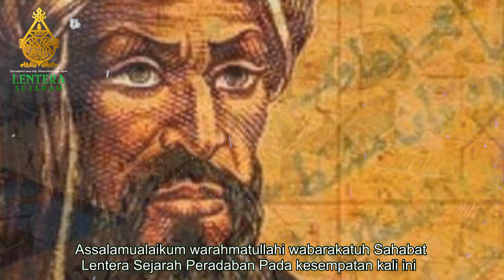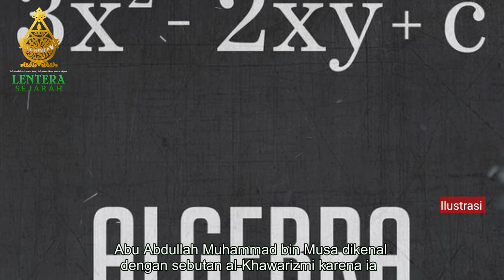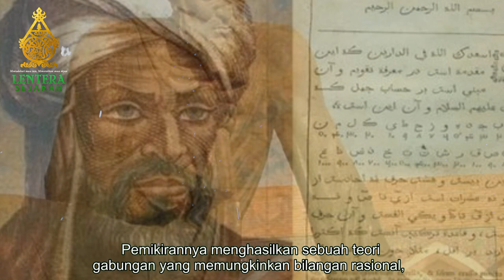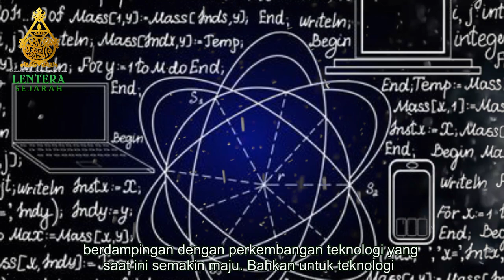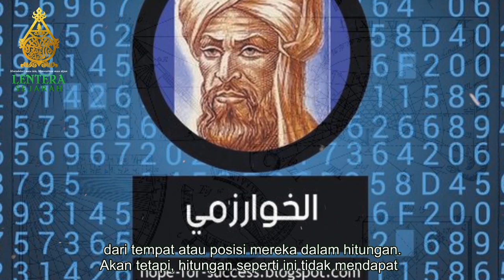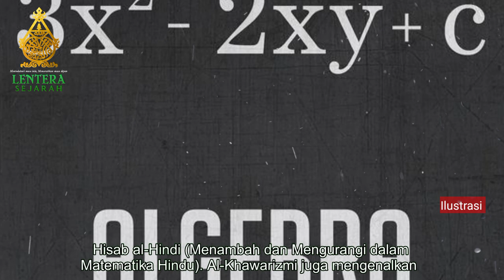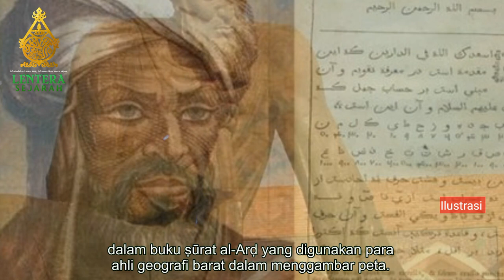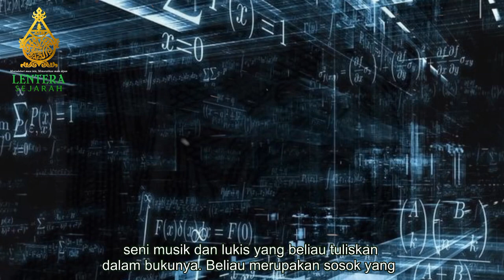“Al-Khawarizmi” Sang Bapak Algoritma, Penemu Angka “Nol” & Aljabar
Muhammad ibn Musa Al Khawarizmi dikenal sebagai matematikawan yang menemukan Aljabar dan juga merupakan bapak dari algoritma. Bagi sebagian orang yang berprofesi sebagai programmer atau developer tentunya algoritma ini sering kamu pergunakan saat melakukan pengembangan program. Jadi siapakah Al Khawarizmi ini? Yuk, mari kita kenali lebih jauh bapak dari algoritma dan penemu aljabar ini.